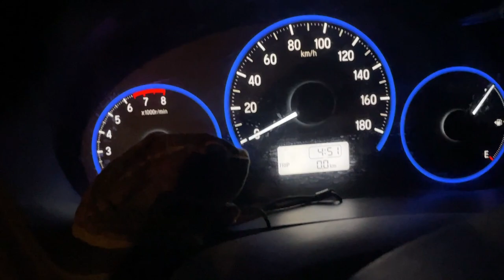Holi Aayee Hum Chale Ghar 😀 || Delhi To Bihar || Road Trip vlog